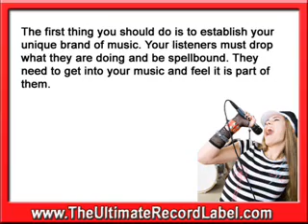"The Importance of Having a Record Label Marketing Plan"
How to create a record marketing plan. The importance of having a plan.

By: Ty Cohen.